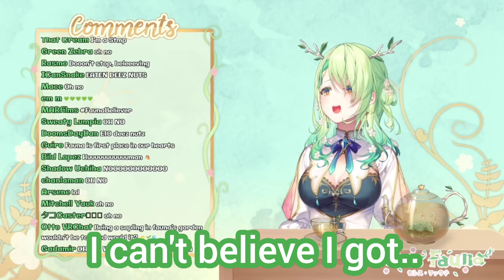Fauna got E10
Man I just love her (not in a romantic way btw) she's just way too cute

BGM
DOVA-SYNDROME